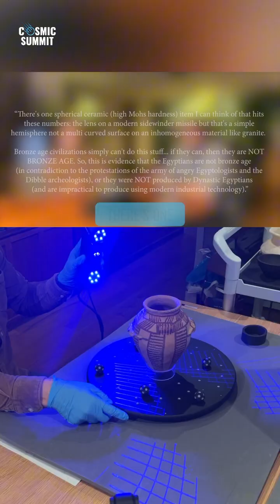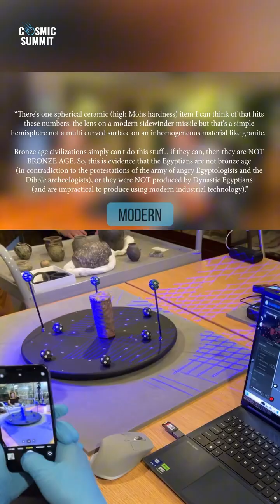Ancient Egyptian Vases: New info revealed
How did ancient civilizations create artifacts with precision that rivals modern machining? On March 22, Adam Young is pulling back the curtain on these mysterious objects in a live event. Want to be there? Comment "LOST" and we’ll send you the details.

Follow @karolypoka from Ancient Technology Podcast and Adam Young from the Artifact Foundation